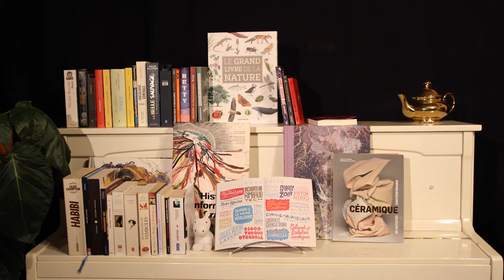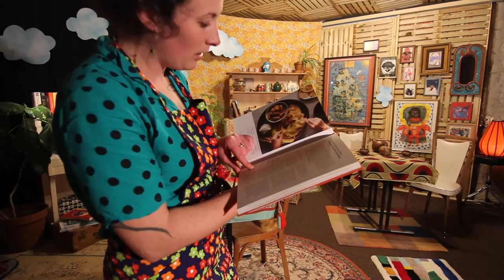Crowdfunding Librairie Café L'HIBERNIE, Carmaux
Lancement de la campagne de financement participatif pour l'ouverture de L'Hibernie en mai 2023, un tiers-lieu insolite à Carmaux (Tarn, 81) : une librairie indépendante augmentée avec un espace salon de thé et galerie d'art !